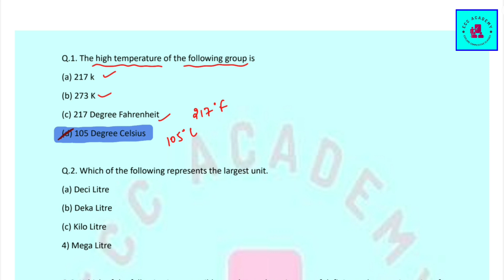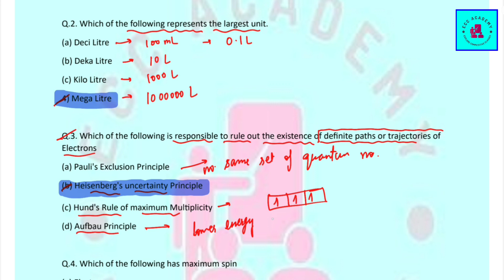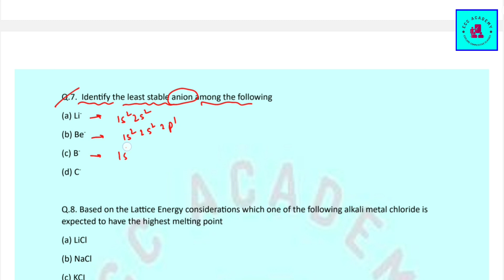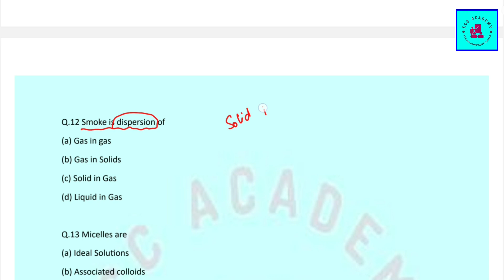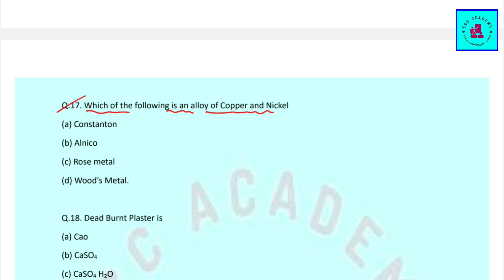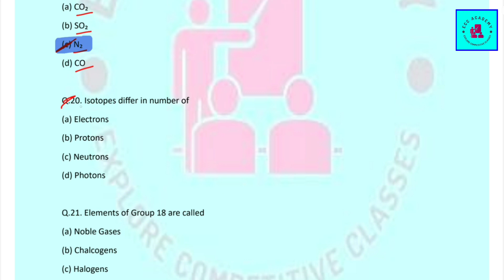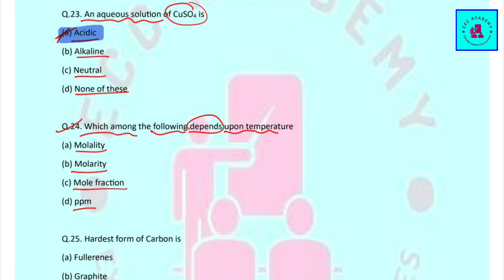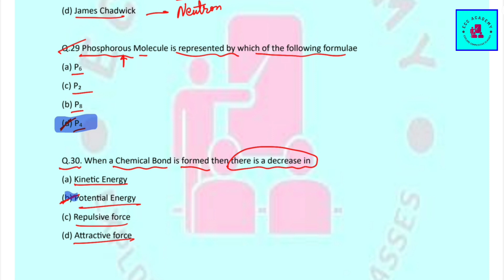PYQ Chemistry Test 5 | Important Questions for HPTET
In this video, we're going to be discussing PyQ chemistry 5 for hptet exam.
Imp. For HP TET arts and all other streams
Important for all hpstate government exams.
Hp police
Hp patwari
Hp sub inspector
Hp tgt commission
Hp tet
HPPSC
All other Govt. Exams - ssc ChSL, CGL, MTS, Railways etc
Hp patwari
Hp sub inspector
Hp tgt commission

Make sure to watch this video to get all the information you need to prepare for your exams! We'll also include links to additional resources if you need them, so you can be sure you're fully prepared.